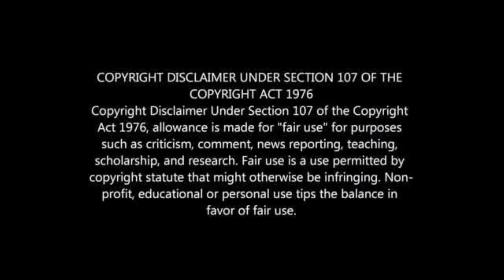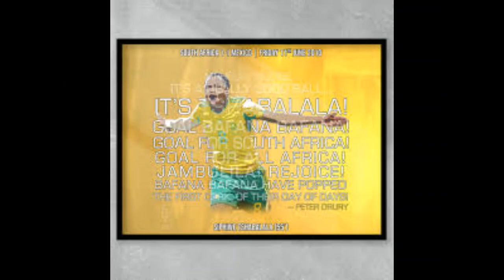SIPHIWE TSHABALALA: WHY I DIDN'T REJOIN CHIEFS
WHY TSHABALALA DID NOT JOIN CHIEFS